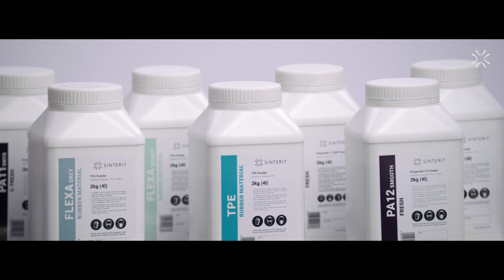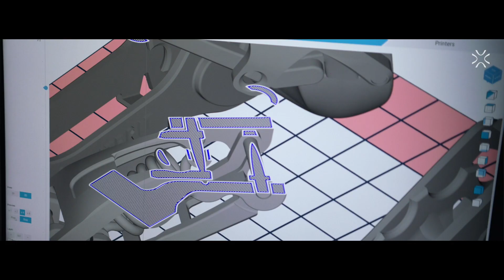ProductionToGo - Sinterit Lisa Pro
Der Plug & Play Sinterit Lisa Pro SLS-Drucker fertigt hochpräzise Objekte und überzeugt durch enormen Benutzerkomfort und hervorragende Performance. Es können mehrere Teile gleichzeitig gedruckt werden, ohne dass dabei Stützstrukturen notwendig sind.

Durch den großen Bauraum und den Nitrogen Chamber ist der 3D-Drucker für sehr viele Anwedungsbereiche geeignet.

Kontaktieren Sie uns für Ihr individuelles Angebot
und weiteren Informationen zu dem industriellen 3D-Drucker.